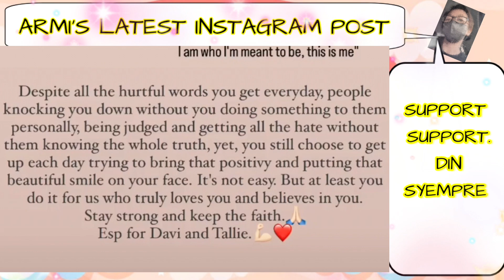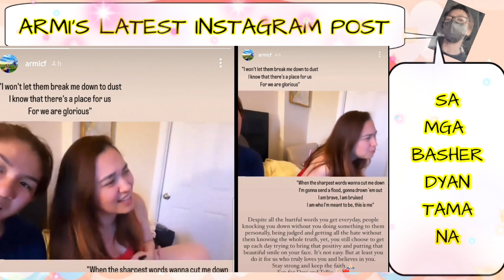ARMI'S LATEST INSTAGRAM NA PARANG NAGWAWA SI TANCH KAYA MAY MENSAHE SI ARMI SA KANYA..